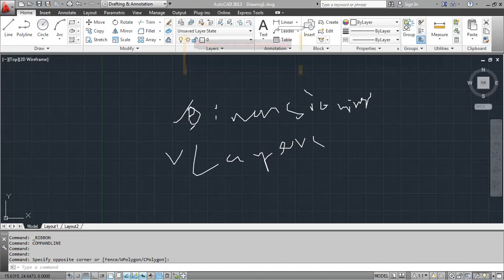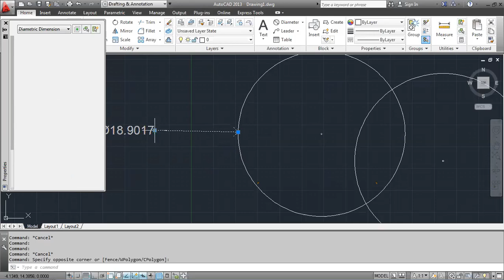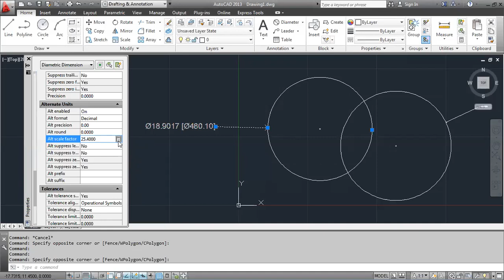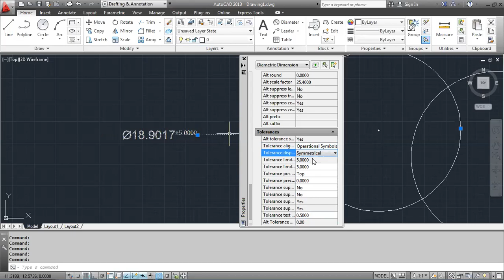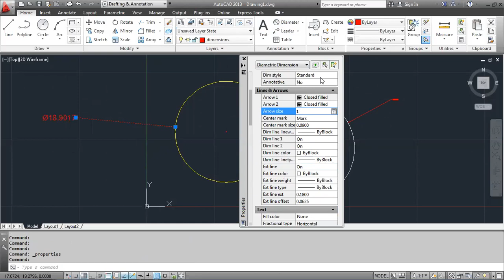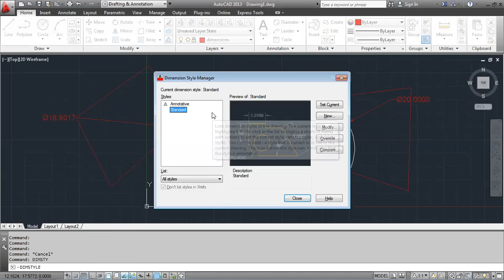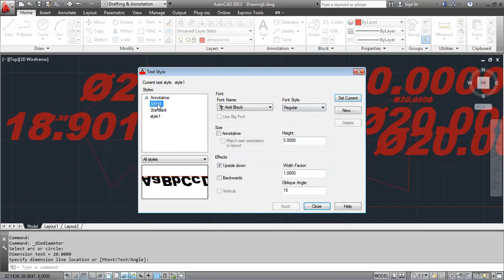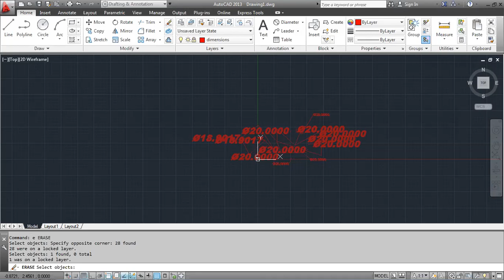LEC 7 BASICS OF AUTOCAD DRAWING DIMENSIONS & LAYERS